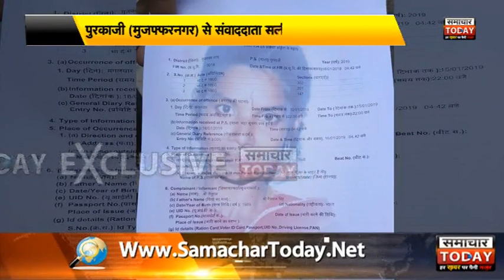सांसे टूटने से पहले जला दी बीवी की चिता, धधकती आग से पुलिस ने निकाली बाहर!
मुजफ्फरनगर में सांसे टूटने से पहले जला दी बीवी की चिता, धधकती आग से पुलिस ने निकाली बाहर!